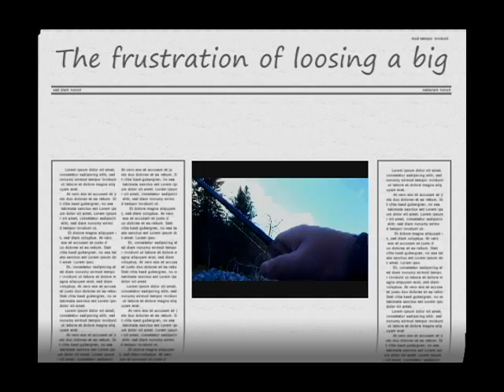Big Bull trout on the line.avi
you win some, you loose some